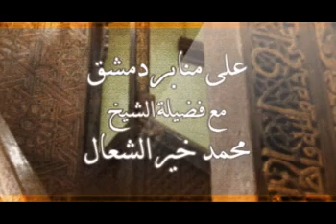مناجاة 2013-11-08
خطبة الجمعة 08/11/2013 للشيخ الطبيب محمَّد خير الشَّعَّال, في جامع أنس بن مالك، دمشق - المالكي